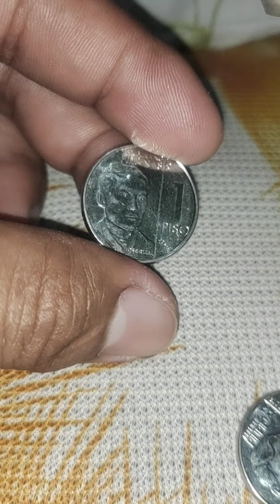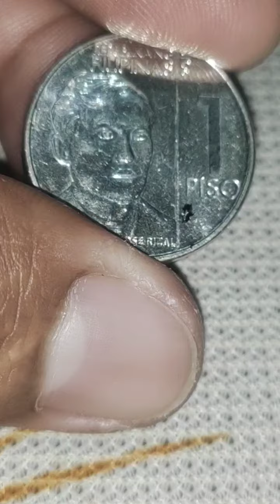1 piso NGC coin 4k Isa bka meron kayo nito unawain mabuti